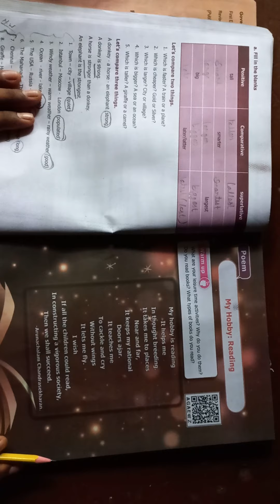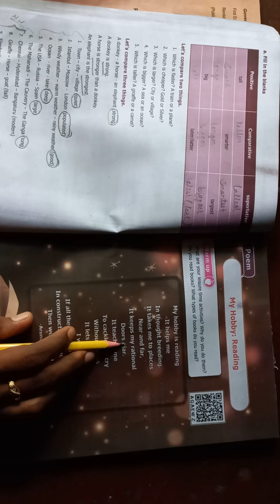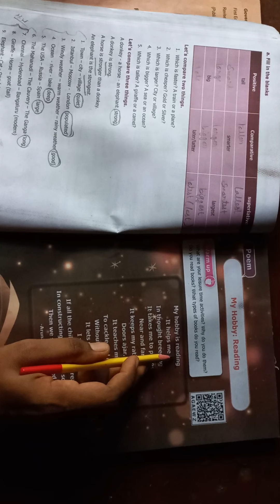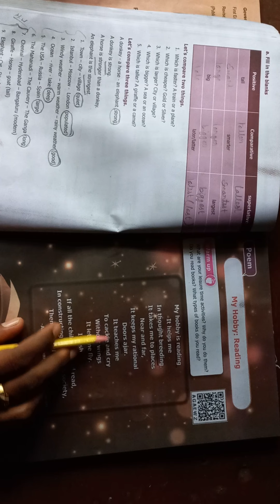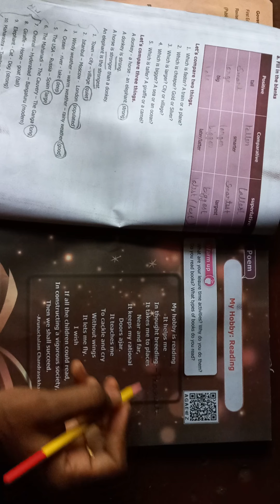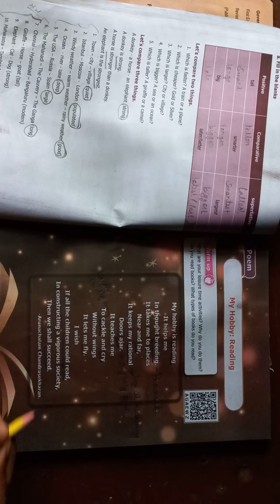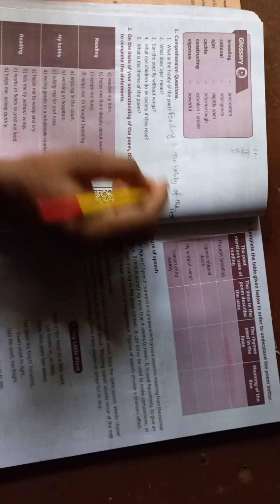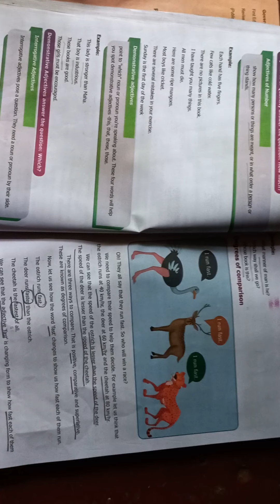Vittal School 8th Std English (b)23.09.2021